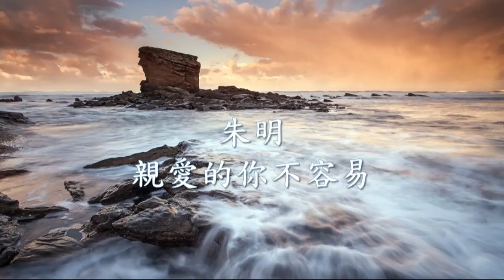朱明 - 親愛的你不容易.mp4